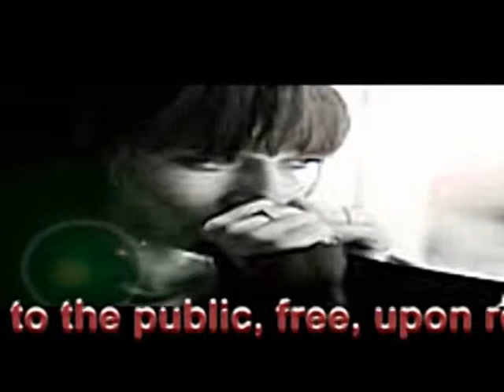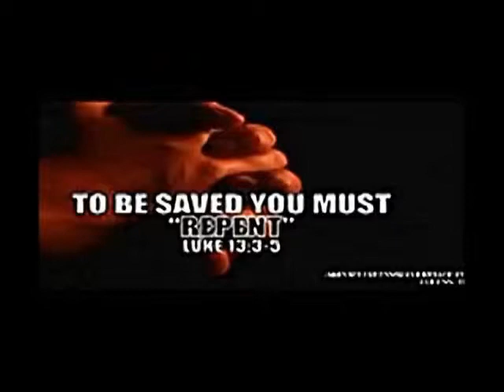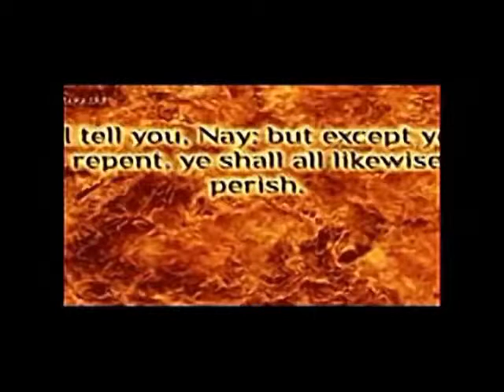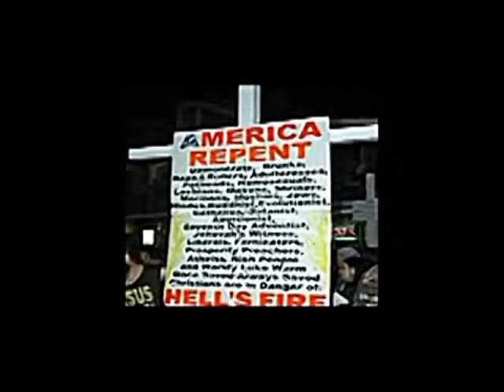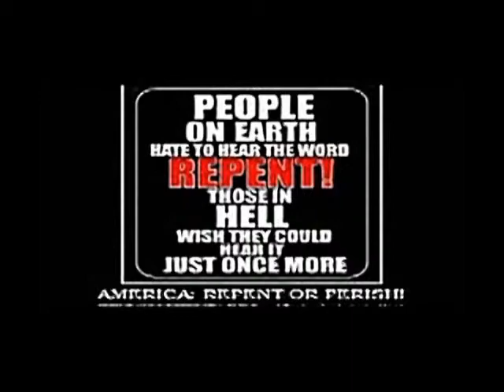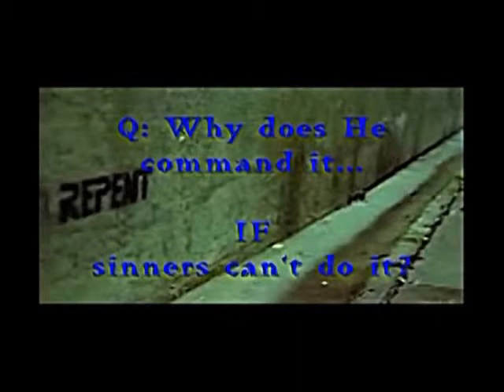Godly Sorrow Pt4 (Prophecy at end)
ACMTC bible study
"REPENTANCE REVOLUTION" is now underway! Set side by side with "OPERATION DEVASTATION",  the PROPHETIC WORDs  ("rhema" in the Greek New Testament, see in Matthew 4:4) of Jesus ... calling ALL christians to  intercede for 1) your self, 2) America,  3) Christianity, and 4) the World, and commanding ALL men everywhere, BEGINNING in the household of God, ... to REPENT of, to turn from, and STOP ALL sinning, for "unless you all repent, you all will likewise perish"! (Luke 13:2-5)